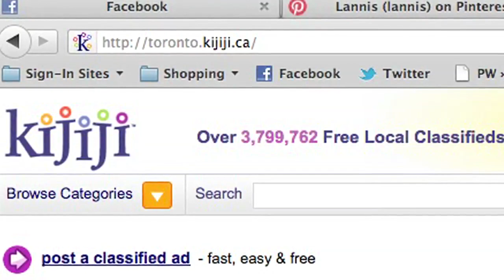17-06-2014 - Tin GTA